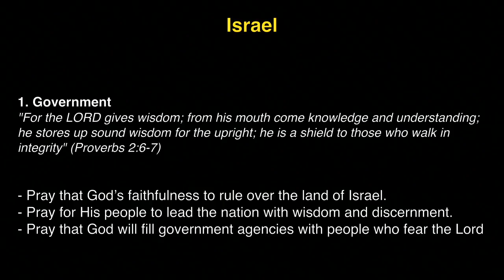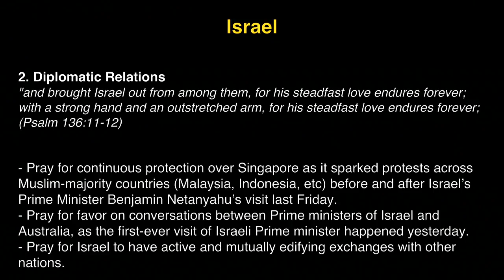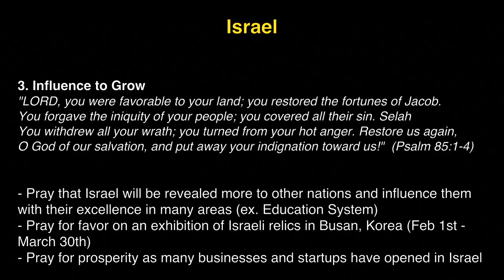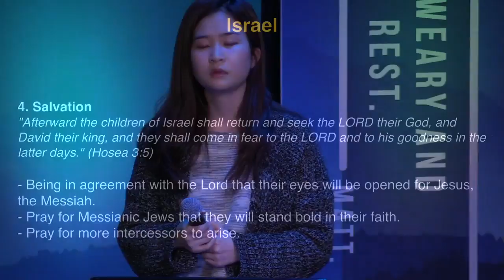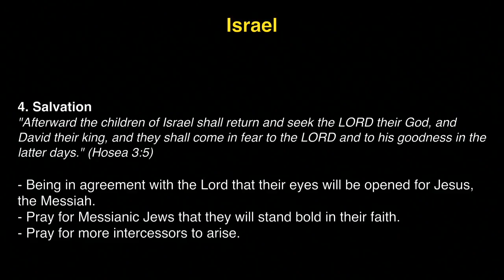K1 Prayer (R, 2/23/2017) by Michelle Kwak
Team: Michelle Kwak (praise leader, acoustic guitar), Judy Bohyun Kim (prayer leader).